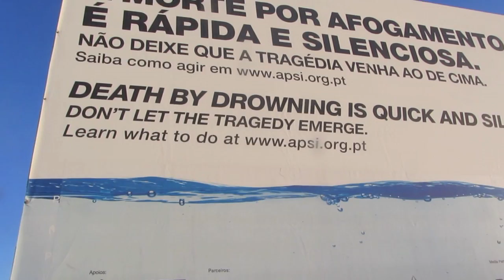PORTUVLOG DAY 1 | HAIR OR NO HAIR??